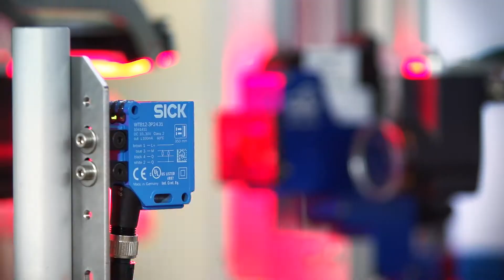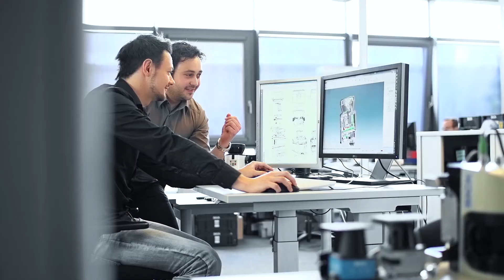SICK Corporate Overview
Welcome to the SICK USA YouTube channel! Looking for valuable industry, product, or company information? We’ve got it! On this channel, you'll find a wide range of useful videos including how-to videos, engineering tips & tricks, product demos, and much more!